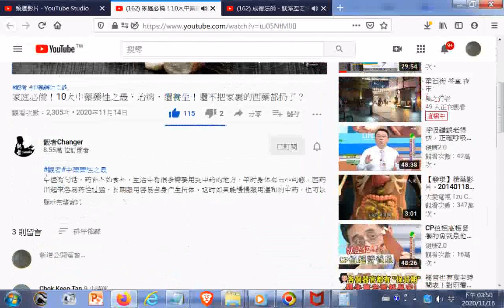家庭必備！10大中藥藥性之最，治病，還養生！還不把家裏的西藥都扔了？20201116點閱